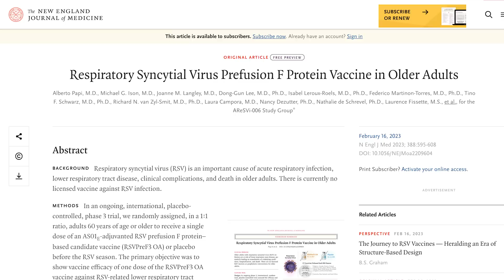What’s RSV again? All about the third virus in the unholy trinity | ABC CORONACAST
It's the depths of winter, and every second person you know has a cold of some sort.

Most are mild but some can hit hard - as we all know from COVID and influenza. But what about the third virus in the unholy trinity of winter bugs?

RSV, or respiratory syncytial virus, is tracking a lot higher than usual for this time of year.

Who's most at risk, how can you protect yourself, and how much do the numbers have to do with increased testing overall? Oh, and what does "syncytial" even mean?

0:00 Introduction
0:29 Doctors get long COVID
2:45 What's RSV again?
8:09 RSV vaccine studies